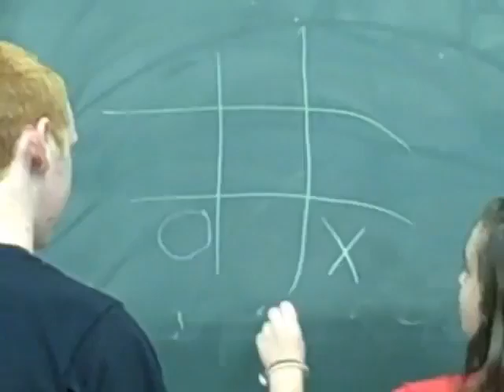Long Day at Band Camp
Revenge on the band...by chillaxing inside the band building while they march outside in the heat! hehe.